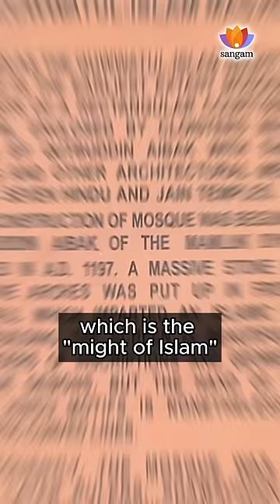27 Temples Were Destroyed To Construct This Mosque | KK Muhammed | Sangam Talks